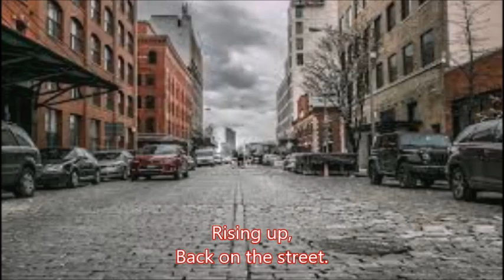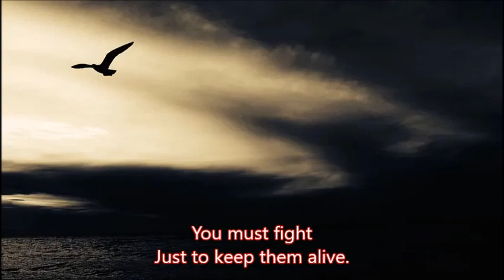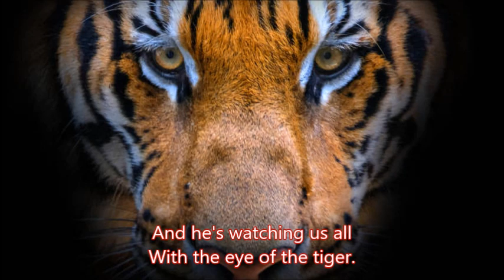Eye Of The Tiger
Classic Rock by Survivor.
Best known as the Theme to Rocky III.

Words & Music:
Frank Sullivan & Jim Peterik

SATB Arrangement: Jerry Gamble

The Sheet Music for this piece is available as a Digital Download from: